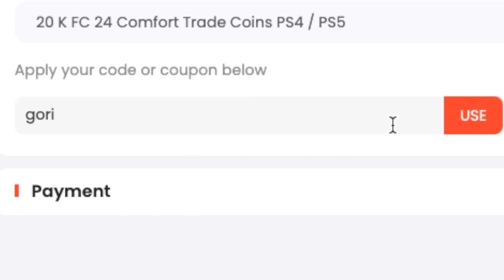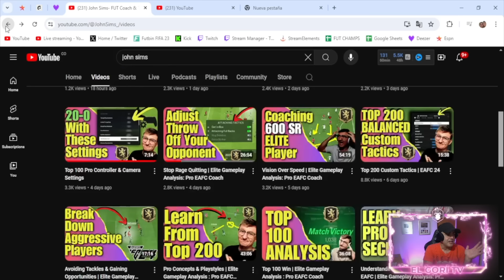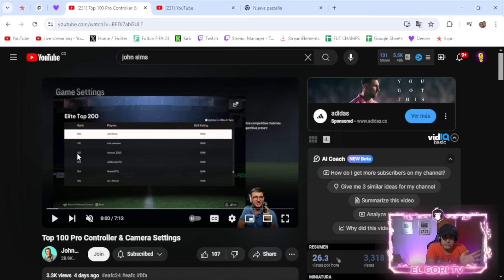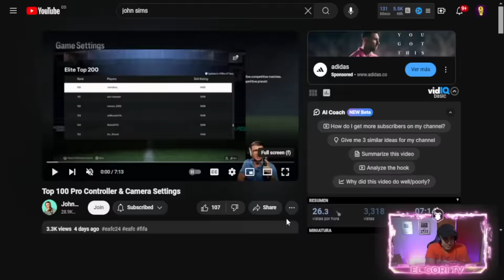Cambia esto en CONFIGURACIÓN! Lo usan los PROS en FC 24! 🔥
Vuelvete MIEMBRO de mi canal y obtén beneficios!